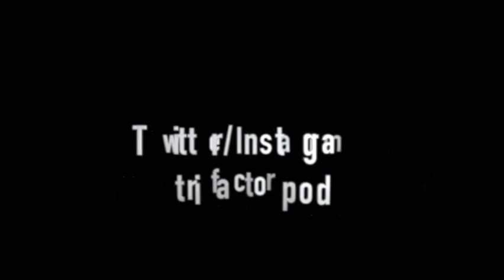Trifactor FPL 3: Game week 2 Recap -Antonio (and Ray) smash!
Follow us on all platforms including all steaming platforms Spotify, Google and Apple Podcast:

Blessed bornday Ray!

Big ups to Mark and Ray (from Talkyuhminftt for gracing us within their presence and knowledge.

Game week 2 and Antonio has punished those who have left him out, most of West Ham in fact.